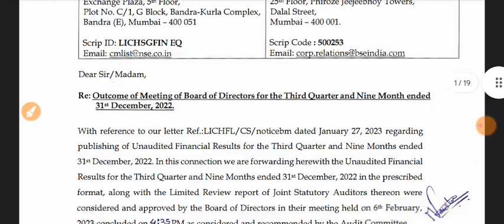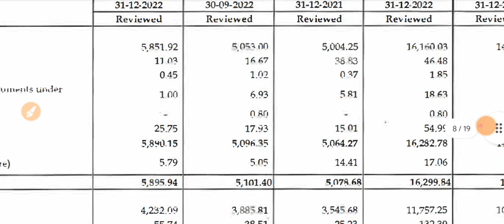LIC Housing Finance Q3 Result | LIC Housing Finance Result Today | LICHFL Share News | LIC HFL Share